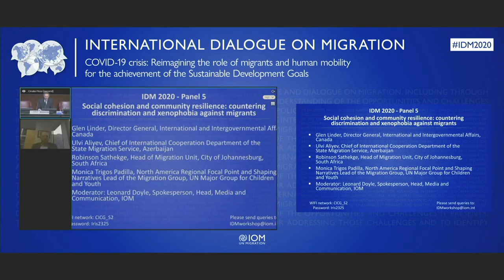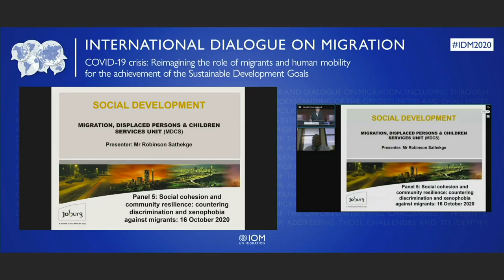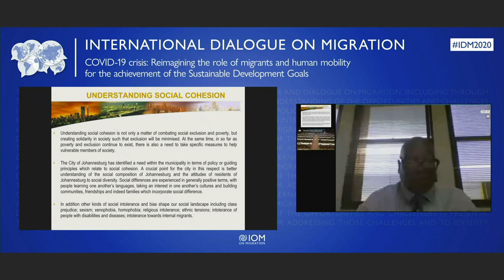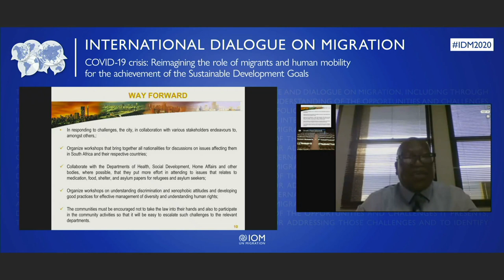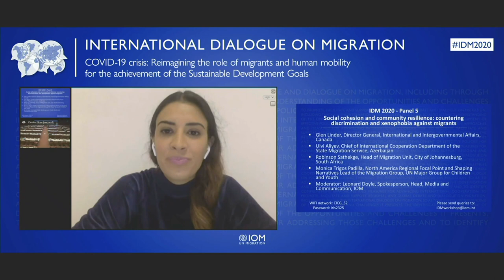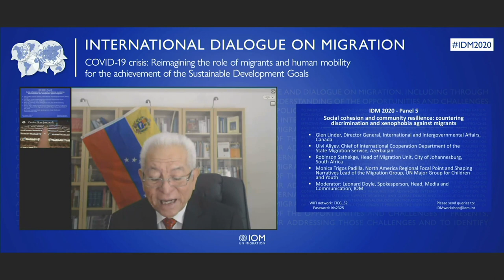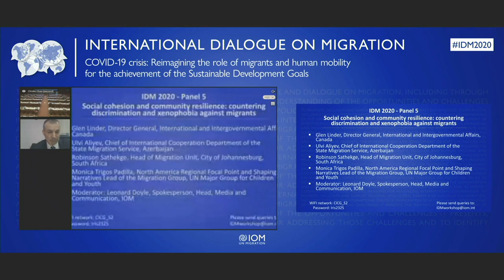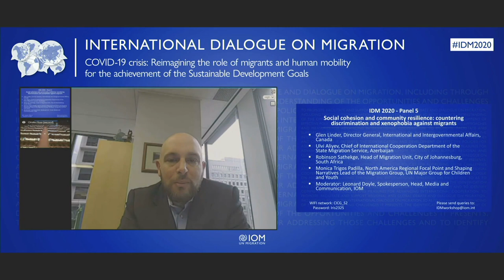Cohésion sociale et résilience communautaire : combattre la discrimination à l’égard des migrants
Lors de discussions précédentes menées dans le cadre de l’IDM, les participants ont recommandé de recadrer le discours sur la migration en des termes positifs, afin de mettre un frein au racisme et à la xénophobie et de vanter les avantages de la migration. Pendant la flambée de COVID-19, les incidents racistes et xénophobes ont été monnaie courante4, et il y a lieu de craindre une hausse des cas de xénophobie sous l’effet des tensions sociales créées par la récession économique. D’où l’importance de poursuivre la lutte contre la xénophobie et de l’intégrer dans les efforts de relèvement économique et social en considération des contributions formidables des migrants partout dans le monde, ce qui sera également essentiel dans la phase post- pandémie. En outre, comme cela a été relevé à la Conférence de haut niveau sur les migrants et les villes qui s’est tenue lors de l’IDM 2015, les besoins et les vulnérabilités propres aux migrants en temps de crise doivent être spécifiquement pris en considération dans les mesures de planification et d’intervention en cas de situation d’urgence urbaine. Cette session répondra aux appels lancés par les participants pour que l’OIM utilise son pouvoir de mobilisation dans le cadre de l’IDM et qu’elle organise à l’avenir des conférences avec des responsables locaux afin d’examiner les différentes situations rencontrées par les villes à faible revenu et à revenu élevé, et par celles qui ont une certaine expérience de la gestion des migrations, y compris dans des situations de crise. Par ailleurs, étant donné que l’OIM est membre du Mécanisme des maires et qu’elle collabore avec des autorités locales et des partenaires, le panel s’intéressera également au besoin de systèmes de santé locaux soucieux des migrants.